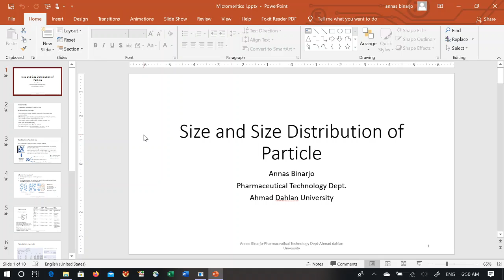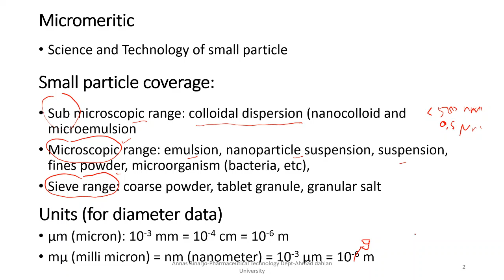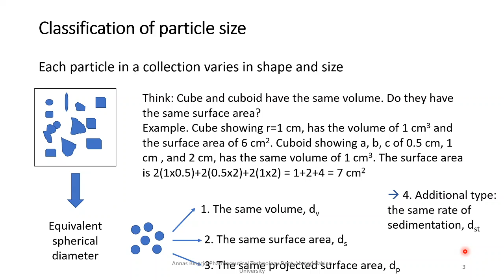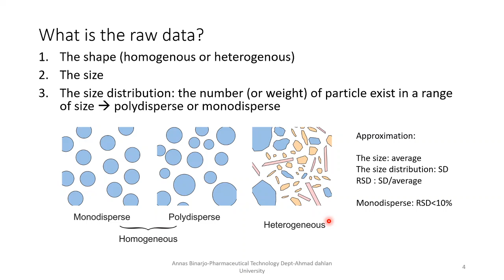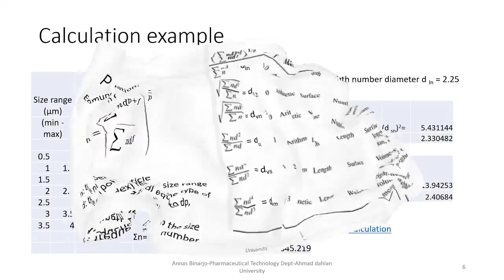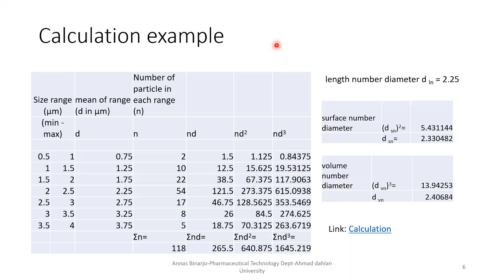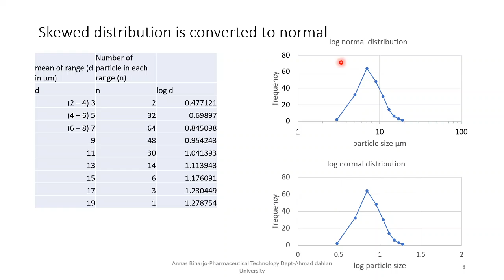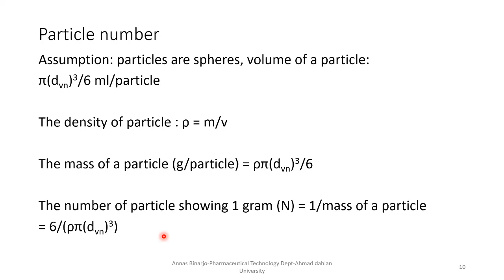Kuliah Preformulasi-Micromeritics-1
Materi micromeritik I tentang ukuran partikel dan distribusi ukuran partikel